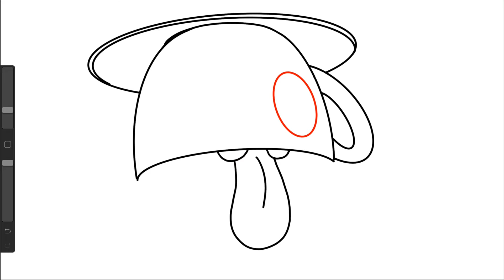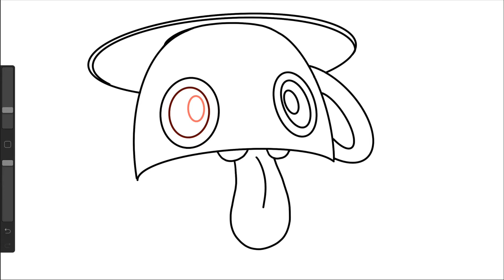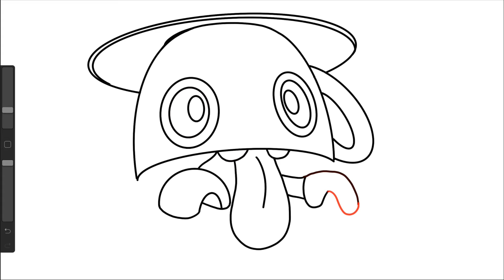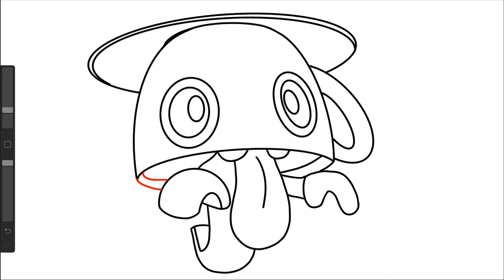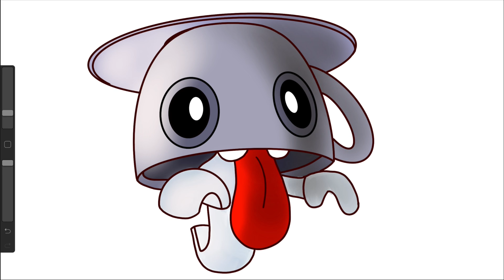Comment dessiner une tasse fantôme étape par étape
Dessin facile
Musique libre de droit lumafusion
Montage lumafusion
Dessin réalisé sur iPad Pro
Logiciel procreate